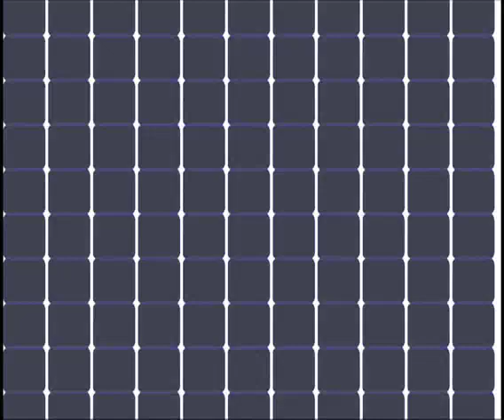BET Awards 08 - Live from the Red Carpet !!! (Barber)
BlackTree TV covers the BET Awards 2008, these clips are live from the red carpet.

MORE A-LIST TALENT ADDED TO THE ALREADY STELLAR LINE-UP
FOR "BET AWARDS '08"

Performers Ne-Yo, Rihanna, Marvin Sapp, Keyshia Cole Along With Presenters  Terrence Howard, Jennifer Hudson, Ice Cube, LL Cool J, Gabrielle Union, Mary Mary, Lauren London and Kevin Hart
Join Previously Announced Alicia Keys, Chris Brown, Kanye West, Lil Wayne, Nelly, Usher and Young Jeezy for "The Hottest Ticket On Television"

Jill Scott Confirmed to Perform Tribute to Lifetime Achievement Recipient Al Green

 Hosted By D.L. Hughley, "BET AWARDS '08" Premieres Tuesday, June 24 at 8:00 p.m.*

NEW YORK — June 16, 2008 —Best Female R&B nominee Rihanna, last year's Best Male R&B winner Ne-Yo, Viewer's Choice nominee Keyshia Cole and Best Gospel Artist nominee Marvin Sapp have joined previously announced performers Usher, Lil Wayne, Alicia Keys, Chris Brown and Young Jeezy for BET AWARDS '08.  In addition, LL Cool J, Ice Cube, Terrence Howard, Jennifer Hudson, Gabrielle Union, Mary Mary, Lauren London and Kevin Hart have been added as presenters and Jill Scott has been confirmed to perform a special tribute to legendary R&B Icon Al Green, who is receiving BET's Lifetime Achievement Award. Quincy Jones, celebrated producer/arranger/composer, is also being honored this year with BET's prestigious Humanitarian Award for his outreach to young African-Americans through the Listen Up Foundation.  Hosted by actor and comedian D.L. Hughley,  BET AWARDS '08 premieres live from Los Angeles' Shrine Auditorium on Tuesday, June 24 at 8:00 p.m.*.

Tagged as "the hottest ticket on television," BET AWARDS '08 brings together the biggest stars in music, sports and entertainment for an electrifying evening.  For the past seven years, the BET AWARDS has boasted unforgettable moments such as Michael Jackson's surprise appearance during James Brown's tribute; Rick James in his final duet with Teena Marie; Will Smith presenting Muhammad Ali with the first-ever Humanitarian Award; Prince onstage backing Chaka Khan; Stevie Wonder, Yolanda Adams and India Arie in a powerhouse tribute to Rufus' first lady of funk; Destiny's Child's steamy lap dance; the reunion of one of hip hop's most beloved trios, The Fugees; and last year's touching opening performance with Jennifer Hudson and Jennifer Holliday.

BET has once again teamed up with Cossette Productions, the famed producers of the GRAMMY Awards® and the seven record-setting BET AWARDS shows, to handle production of the telecast. Stephen Hill, BET Executive Vice President, Music and Programming, along with Lynne Harris-Taylor, BET Vice President of Specials, will executive produce the telecast.

Log onto BET.com for BET On Blast video highlights, photos and continuous BET AWARDS '08 updates

*All times ET/PT

BET Networks, a division of Viacom Inc. (NYSE: VIA, VIA.B), is the nation's leading provider of quality entertainment, music, news and public affairs television programming for the African-American audience. The primary BET channel reaches more than 87 million households according to Nielsen Media Research, and can be seen in the U.S., Canada and the Caribbean. BET is the dominant African-American consumer brand with a diverse group of business extensions: BET.com, a leading internet destination for Black entertainment, music, culture, and news; BET Digital Networks - BET J, BET Gospel and BET Hip Hop, attractive alternatives for cutting-edge entertainment tastes; BET Event Productions, a full-scale event management and production company; BET Home Entertainment, a collection of BET-branded offerings for the home environment including DVDs and video-on-demand; BET Mobile, which provides ringtones, games and video content for wireless devices; and BET International, an extension of BET network programming for global distribution.